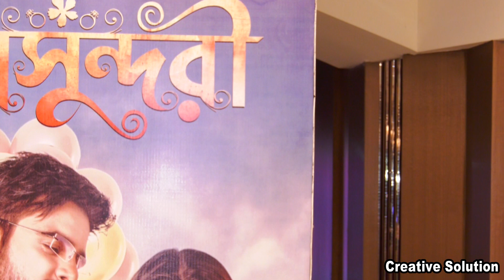তারকাদের মিলন মেলা বিশ্বসুন্দরীতে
Presenting “তারকাদের মিলন মেলা বিশ্বসুন্দরীতে by Creative Solution. We produce a lot of news and entertainment videos about bangla documentary, bangla news, Bangla New Movie 2020, bangla local song, bangla truth news, behind the story, story from real life.

Category
Entertainment